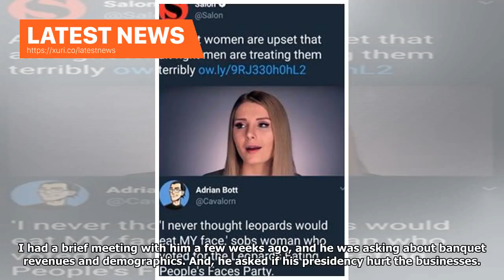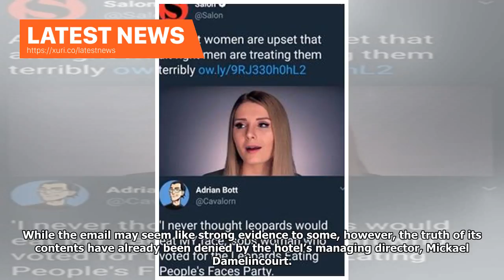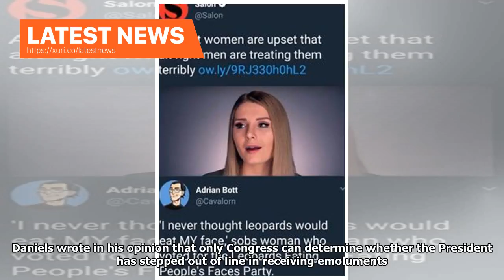Latest News - Leaked Emails could open the Floodgates for lawsuits against Trump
Critics of President Donald Trump have had concerns over the real estate mogul’s business dealings since before he even took office, but a new report is likely to spark the controversy–and legal battles–all over again. A Daily Beast article about the Trump International Hotel in Washington, D.C. includes an email from the hotel’s director of revenue management that claims the President is much more involved in his business than he let on. The email, which was supposedly sent by Jeng Chi Hung, sa...